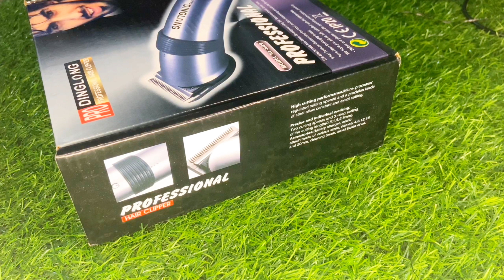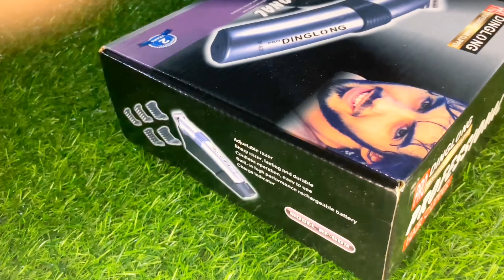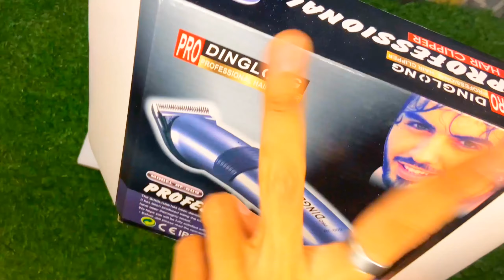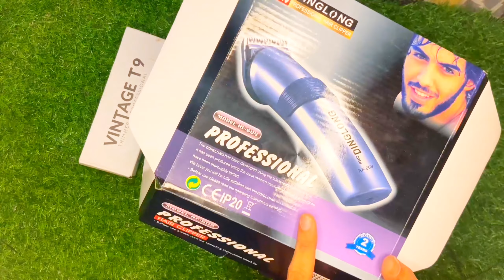DINGLINg 1st Copy Trimmer DINGLON Professional Trimmer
Asalamalikum guys aj ki is video k andar ma unbox krny laga hun Dingling trimmer ka first copy DINGLON trimmer they both are same but there price is different so saari details video ma already hain so please video ko last tak dekhiyega apko real or fake ka difference bhi samjh ajayega aur abhi tak agar apne is youtube channel ko subscribe nhi kiya to zarur subscribe krlen shukriya ❤️❤️❤️❤️❤️❤️❤️